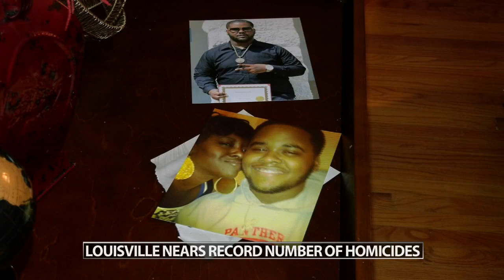Louisville nears record number of homicides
Louisville has pushed past 170 homicides this year, nearing the all-time record set last year of 173, according to data from the Louisville Metro Police Department.

According to LMPD, as of Nov. 16, there have been 171 homicides in Louisville for the year to date. The city's most recent homicide investigation began Tuesday afternoon when police say a man was found shot to death inside a car in the Russell neighborhood.